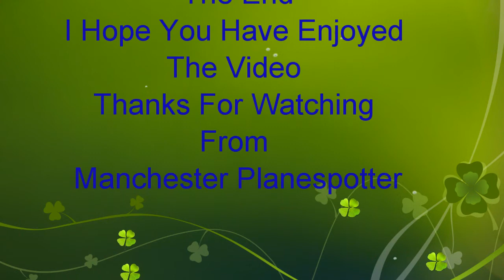Plane Spotting At (LHR) London Heathrow Airport Part 1 On The 04/03/2017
Plane Spotting At (LHR) London Heathrow Airport Part 1 From Bath Road On The 04/03/2017